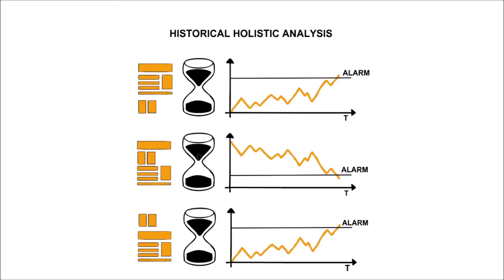Fleet Business Assurance - BOEM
BOEM – Blue Overall Energy Monitoring System is a state-of-the-art ship data platform bringing together ship performance monitoring, technical management, business performance and maintenance management.

This fully customizable system enables all key ship management functions through one portal.

It is fully flexible system allowing clients choose the functions they require.